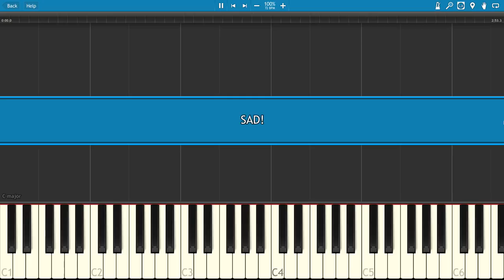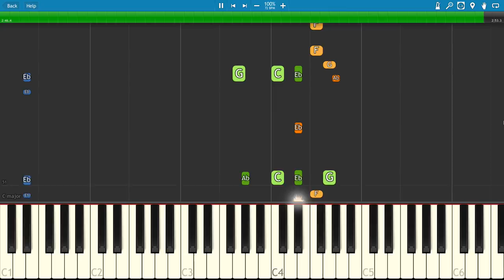XXXTENTACION - SAD! - Piano Tutorial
How to play Sad by XXXTENTACION on piano.
For two hands, just take away the blue bass line ... I've included all parts so they can be worked out.